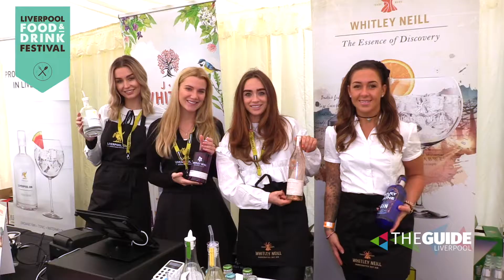All the info you need for day 2 of the Liverpool Food & Drink Festival | The Guide Liverpool